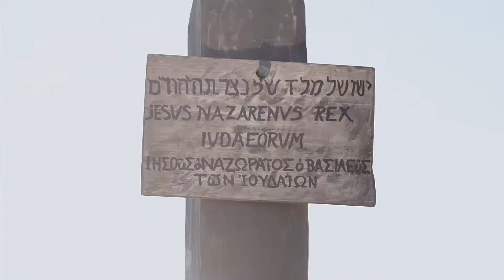ENGLISH KJV | The Gospel of John 19:19–30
Extracts from the Authorized Version of the Bible (The King James Bible), the rights in which are vested in the Crown, are reproduced by permission of the Crown’s Patentee, Cambridge University Press.